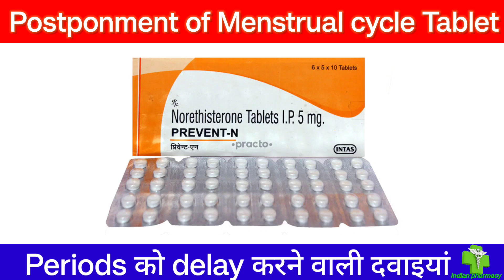Periods को Delay करने वाली गोली | postponement of menstrual cycle | periods der se Ane ki dawai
your queries solved 👇
postpon of menstrual cycle
periods ko delay kese kare
periods delay karne vali dawai
periods der se Ane vali medicine
prevent n tablet uses
norethisterone 5mg uses in hindi
norethisterone tablet uses in hindi
regetrone tablet uses in hindi
Indian pharmacy
unique pharmacy
hindi medical
true medical
dr Hussain mujassim
pharma dice
learn about medicine
gyanear
pharmacist
nursing
doctor
tablet
medicine
best tablets for menstrual cycle cycle delay
best injections
best tablets for women